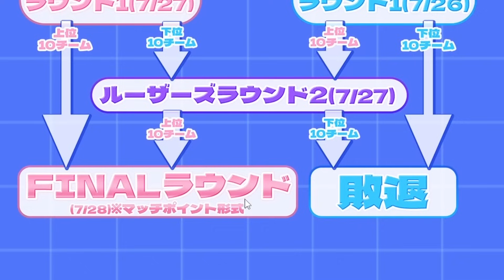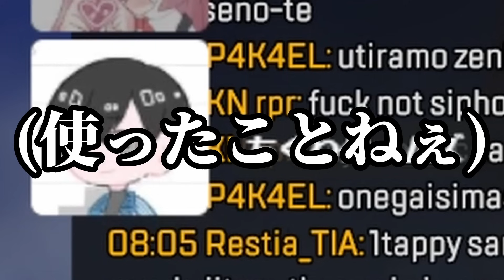ASGSスクリムでトロールばかりの１日目【ASGS練習スクリム】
↓Twitchでほぼ毎日配信してます！